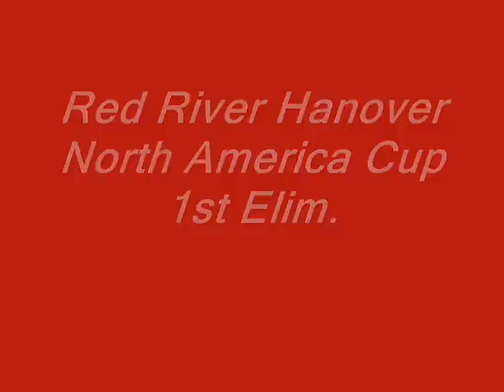2002 North America Cup Elimination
Red River Hanover wins his North America Cup elimination.